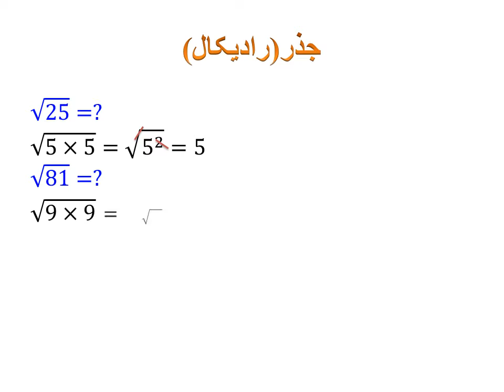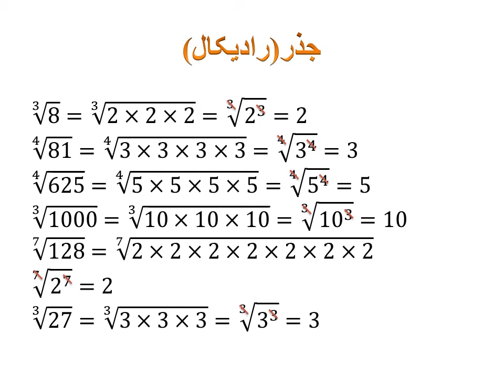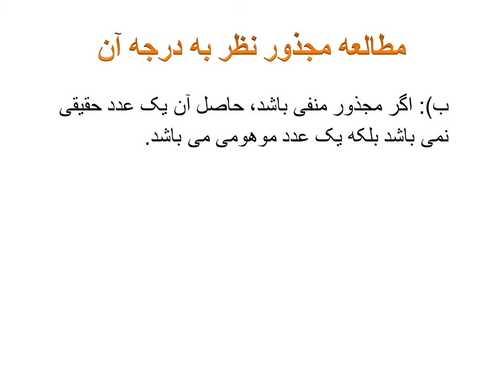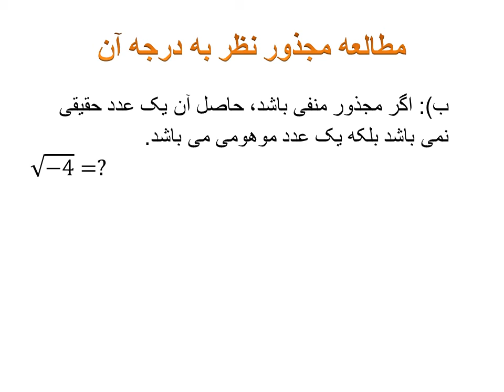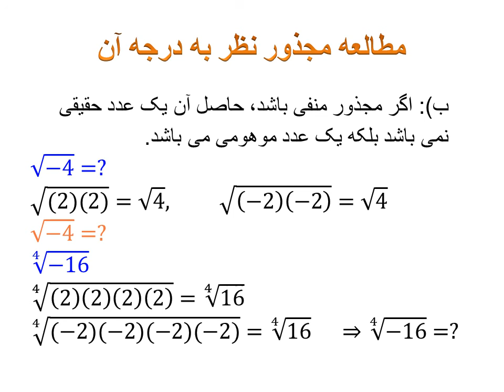ریاضی -جذر 1 mathematics radical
در این ویدیوی آموزشی مبحث جذر با چند مثال ارایه شده